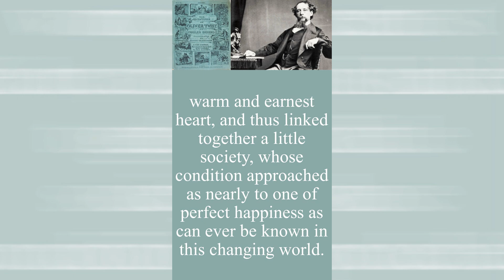As near to perfect happiness as can ever be known (Oliver Twist), Doses of Dickens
Doses of Dickens is a project to provide a taste of Charles Dickens' writings, both fiction and nonfiction quotations / quotes. The ones in this playlist all come from "Oliver Twist."